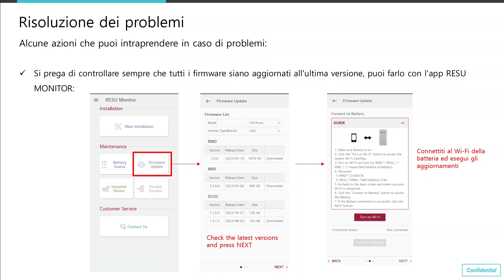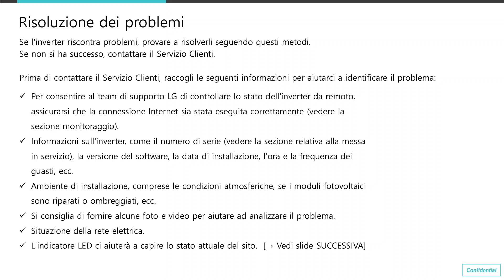09. Certificazione SHH per installatori: Risoluzione problemi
👍 Diventa un installatore certificato dell'inverter ibrido SHH di LG Energy Solution! In una serie di video in 9 parti, forniamo tutte le informazioni importanti sui vantaggi del prodotto, sul processo di installazione e sulla funzione di monitoraggio online per superare con successo l'esame per diventare installatore certificato dell'inverter ibrido SHH.

💡 In questo video spieghiamo come prevenire gli errori di sistema dell'inverter ibrido SHH e come risolvere gli errori più comuni.

✅ Per diventare un installatore certificato LG Energy Solution, registratevi sul nostro sito ufficiale